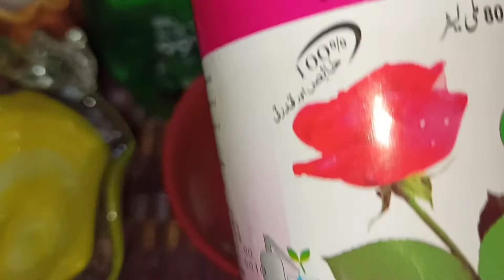Really Effective in " Skin Fairness" 100% Natural Glowing pack in Urdu/English | Saima 4k